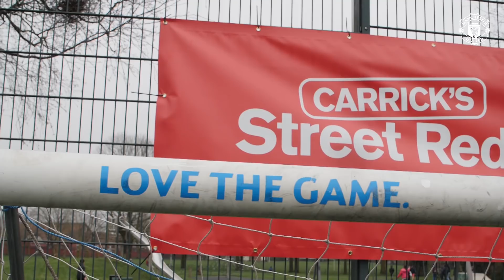Michael Carrick launches Carrick's Street Reds! | Manchester United Foundation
Manchester United Foundation has joined forces with Michael Carrick and relaunched a Street Reds project for young people in his name.

Michael Carrick was at Old Trafford Sports Barn tonight to officially launch ‘Carrick’s Street Reds’ – a Manchester United Foundation project to be funded for the next three years by the Michael Carrick Foundation, through money raised from Michael’s testimonial in June 2017.